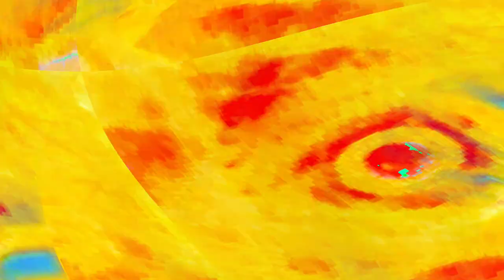[EPILEPSY WARNING] Movie 24 04 24 20h44m39s